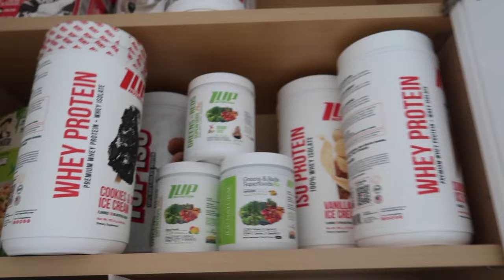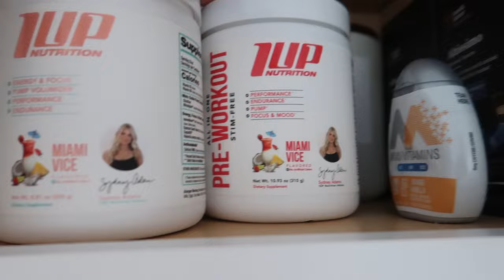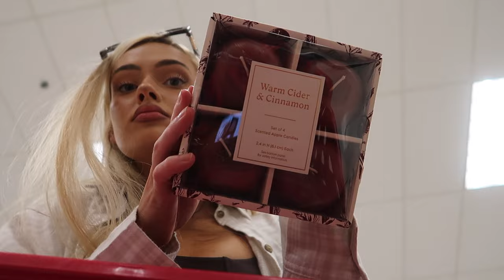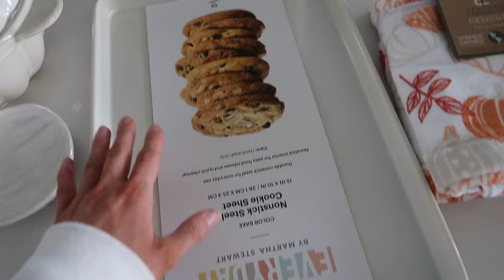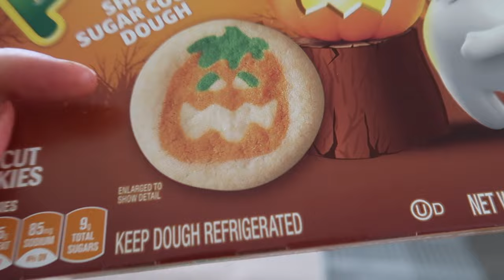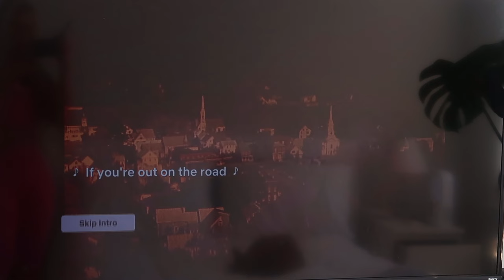prep for FALL VLOG | Fall Target Decor Shopping Haul 2023, protein Pumpkin waffle recipe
Fall vlog!

Alphalete | code BAILEY for 10%
BUFFBUNNY | code BAILEY for 10%
Lazuli label | code BAILEY for 10%